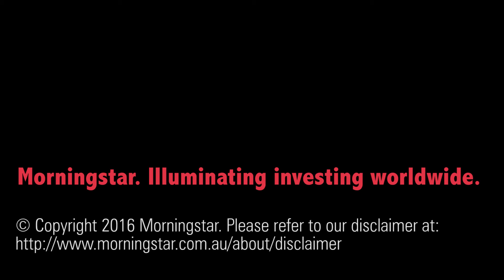Should prudent investors be near Rio Tinto?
Morningstar's Peter Warnes gives his take on the latest batch of results from the likes of Commonwealth Bank of Australia, Cochlear and Rio Tinto.